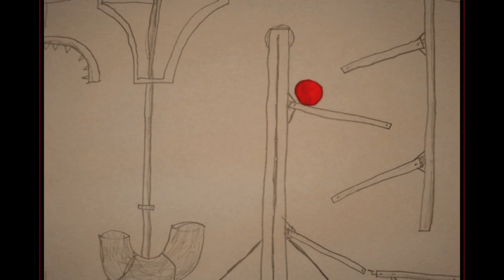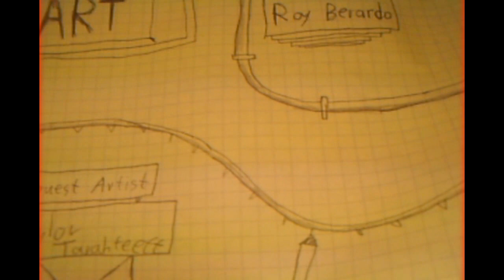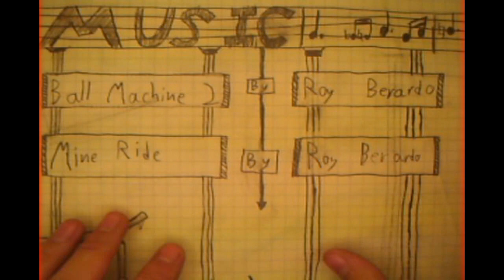Ball Machine 2- 2d animation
After about six months of work, It's finally done!!! This animation is about  a ball which does much more than roll around. It teleports, flies, defies  gravity, and travels through time! This animation was done in a similar fashion to Walt Disney, where there was a camera suspended above backgrounds and paper cut-outs. The Ball may appear large on your end, but behind the scenes, the ball was the size of the back of an AA battery.
I wrote the music for everything, and my friend helped with some of the art. another friend helped with some of the green screening, since iMovie green screen, well, sucks.